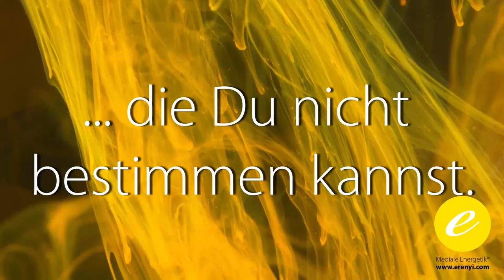Impulsmeditation: Vertraue deiner Inneren Stimme 2: Dualität erkennen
Diese Meditation hilft dir, den Kontakt zu deiner Intuition weiter zu verankern! Das Video ist die Fortsetzung der Reise von der letzten Woche. Hier findest du den ersten Teil dieser Reihe:

2002 hat er seine Leidenschaft zum Beruf gemacht und er begleitete seitdem hunderte Klienten in Seminaren, Einzelsitzungen und auch online.